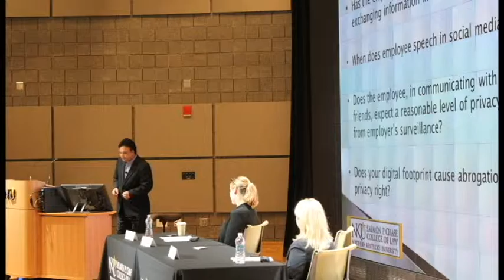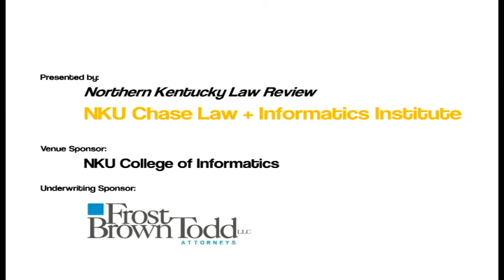Law + Informatics Symposium on Labor and Employment Issues Documentary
The annual NKU Chase Law + Informatics Symposium was held on February 15, 2013. The symposium focused on issues in labor and employment related to informatics, including such topics as social media in the employment context, candidate screening practices, employee privacy, data security and appropriate policies, National Labor Relations Board actions, and proposed legislation to protect employee account access. The program  included a day-long seminar and networking reception. Presentations delivered at the conference were published by the Northern Kentucky Law Review.

This documentary is presented in conjunction with the NKU Chase Law + Informatics Institute.  This production was made possible by NKU Chase College of Law and Frost Brown Todd. Special thanks to the participants: Jon Garon, Michelle Poore, Christine Davis, David Larson, Saby Ghoshray, Barbara Wagner, Paul Harpur, and François Quintin Cilliers.

All interviewees provided their personal views in their individual capacities. The views expressed by each interviewee do not necessarily represent the views of their organizations.